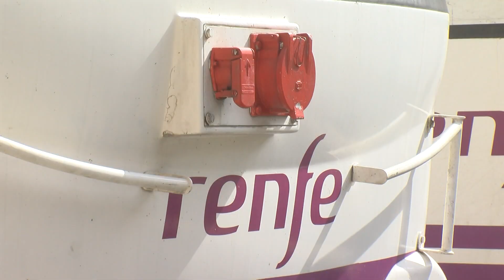El alcalde pide al gobierno previsión ante la huelga del viernes 9 de febrero en Renfe y Adif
El alcade, José Ignacio Landaluce, ha pedido al gobierno de España previsión ante la próxima huelga convocada en Renfe y Adif, que durará 24 horas, para el próximo viernes 9 de febrero. Asimismo ha  demandado de gobierno que se cumplan los servicios mínimos en la ruta ferroviaria Algeciras-Madrid y ha defendido el compromiso de todos los trabajadores de ambas empresas públicas.